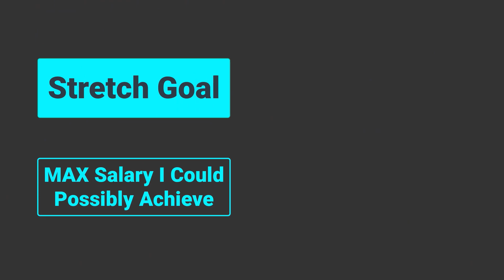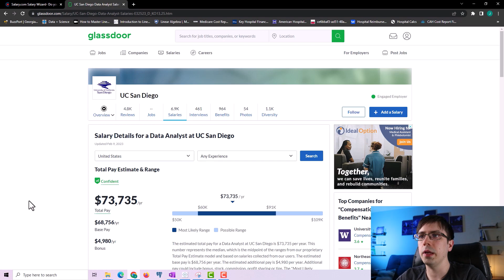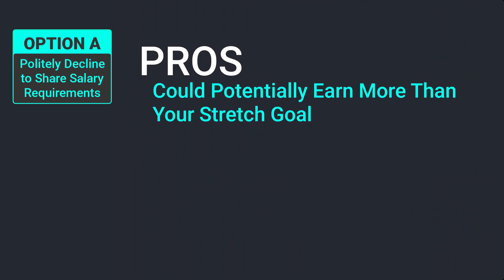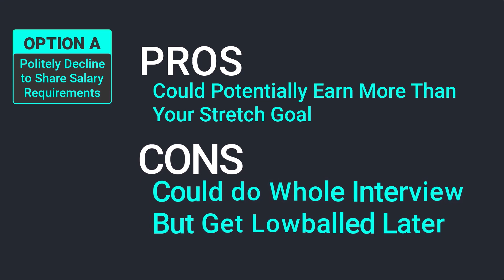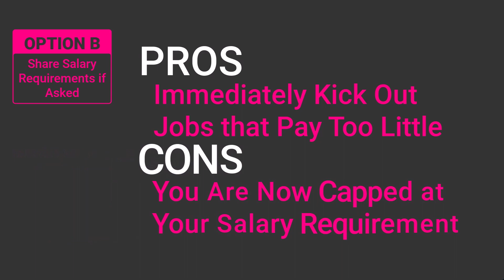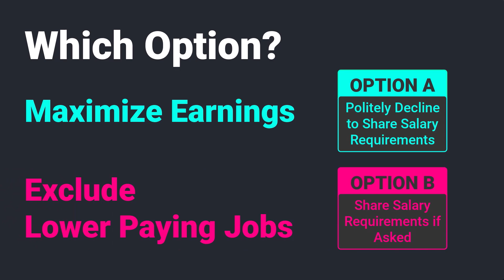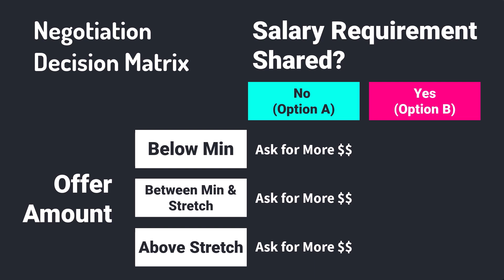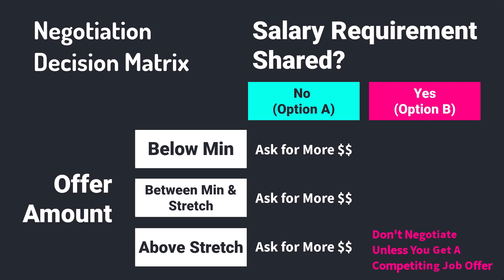ULTIMATE Data Analyst Salary Negotiation Guide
In this video, I break down the method I use to negotiate my salary as a Data Analyst. Note that this video is also useful for Data Engineers, Data Scientists, and Data Professionals in general!

00:00 Goofy Skit
01:15 Intro
01:30 Stretch and Min Salary
01:55 Market Research
02:22 Example Research
03:07 Role of Recruiters
03:20 Should I Share Salary Requirements?
03:35 Option A - Don't Share
04:46 Option B - Sharing Salary
05:38 Sharing Stretch or Min Goal?
06:26 Recap
07:22 Negotiation Decision Matrix
08:56 Outro